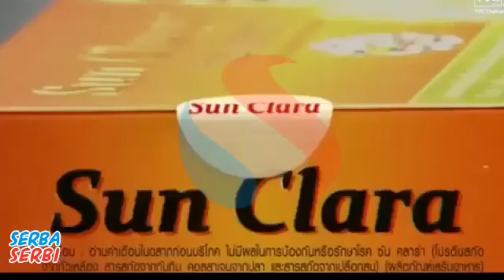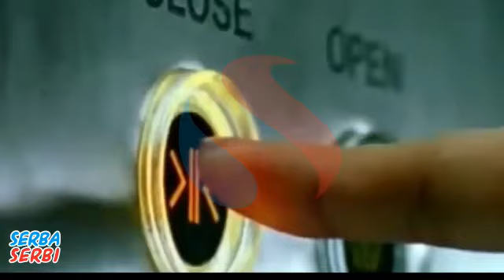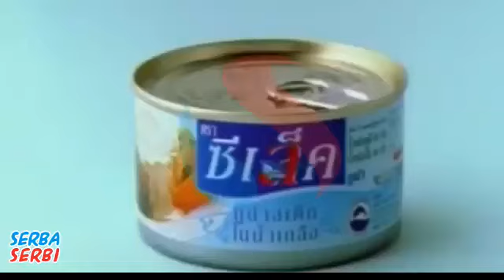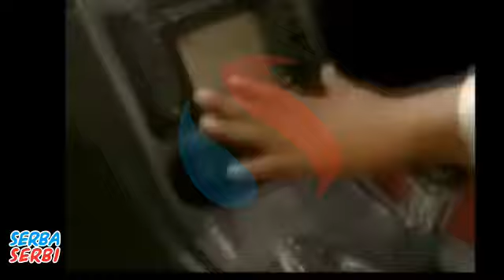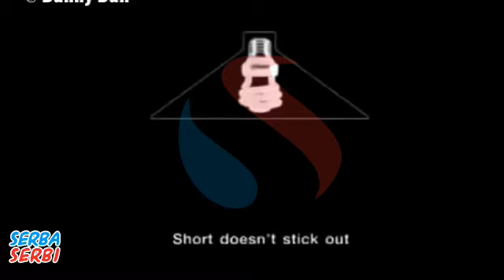NGAKAK Kumpulan Iklan Iklan Lucu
**Judul Video:** "VIDEO LUCU BIKIN NGakak SAMPE PINGSAN! 🤣 | Kumpulan Momen Gagal & Jokes Receh yang Bikin Ketawa Gak Berhenti"

**Deskripsi Video:**

Halo teman-teman! 🙌
Kali ini kami hadirkan video lucu yang dijamin bikin kalian ngakak sampe sakit perut! 🤣 Dari momen-momen gagal yang bikin geleng-geleng kepala sampai jokes receh yang bikin ketawa gak berhenti, semua ada di sini! Jangan lupa siapin tissue buat ngelap air mata karena ketawa terbahak-bahak! 😂

🎥 **Apa yang bakal kalian lihat di video ini?**
- Momen gagal sehari-hari yang bikin heran tapi lucu banget!
- Jokes receh yang bikin ketawa meskipun cuma modal nekat!
- Reaksi kocak orang-orang yang bikin kamu gak bisa berhenti ketawa!

Share juga video ini ke teman-teman kalian biar pada ketawa bareng! 😆

Yuk, langsung aja tonton dan selamat ketawa! 🤣👇
[Jangan lupa nyalain notifikasi biar gak ketinggalan video lucu berikutnya!]

Dengan deskripsi ini, diharapkan penonton akan tertarik untuk menonton dan berinteraksi dengan video Anda! 😄